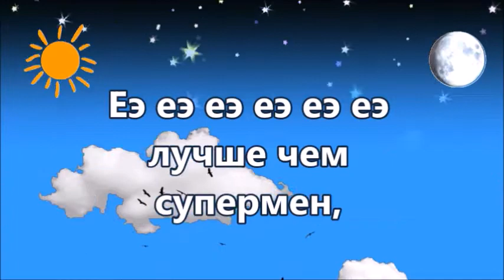Иисус Супер Герой. Минус с текстом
Благодарю тебя!🙏